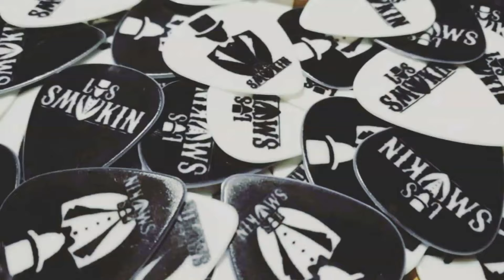"Por que parar?" (Cadena Perpetua) por Los Smokin - Cover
Los Smokin, son una banda de Burzaco (Zona Sur del Gran Buenos Aires), y grabaron ésta versión en su sala de ensayo durante la Pandemia.

Rama: Voz y guitarra
Ariel - Bateria
Matias (El Negro) - Bajo

Gracias Los Smokin!

 @CADENA PERPETUA